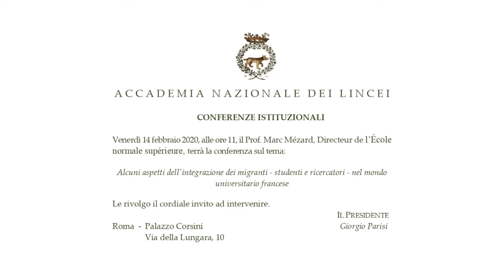Alcun aspetti dell'integrazione dei migranti studenti e ricercatori nel mondo universitario francese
Marc Mézard conferenza istituzionale sul tema Alcuni aspetti dell'integrazione dei migranti - studenti e ricercatori - nel mondo universitario francese del 14 febbraio 2020